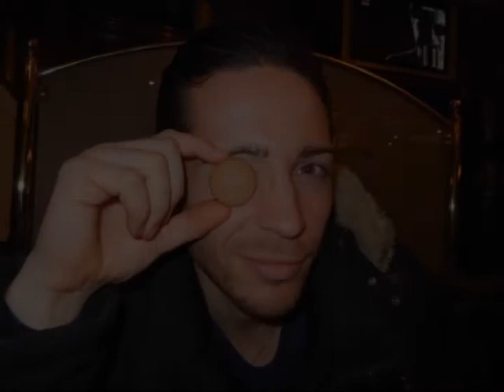CON AMORE TUO MARITO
UN PICCOLO REGALO PRIMA DELLA FESTA DELLA DONNA